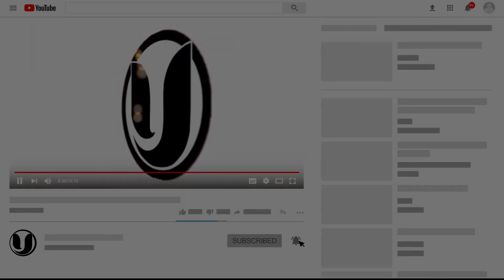¡SE ARM0OO! ROCHY NO LE VA TIRAR A MUSICOLOGO PORQUE PRIMERO QUIERE QUE MUSICOLOGO PEGUE UN TEMA